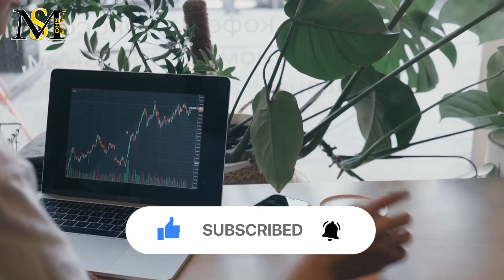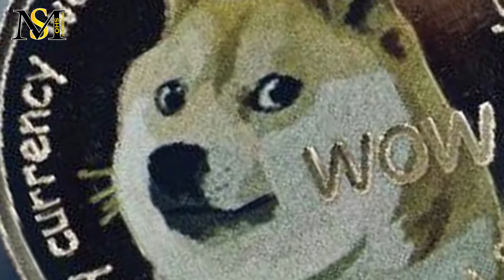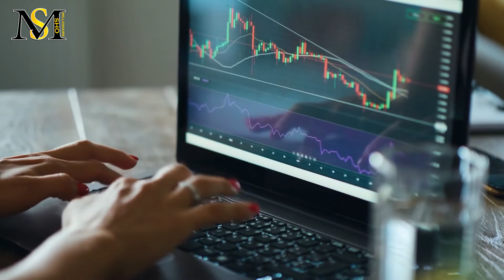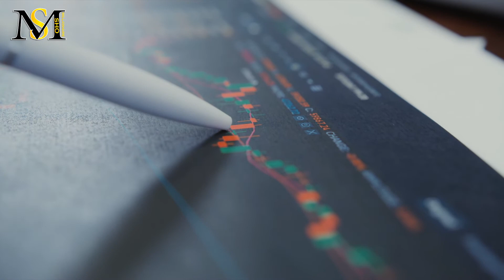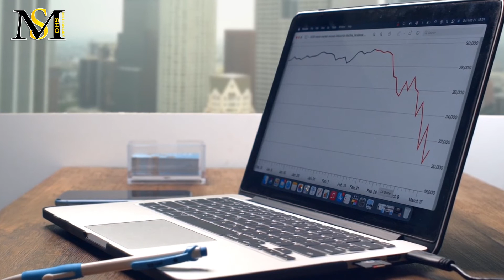پذیرش دوج کوین در جایگاه های شارژ تسلا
در این ویدیو به سوالات زیر پاسخ خواهیم داد:
آیا تسلا دوج کوین میپذیرد؟
تسلا چگونه دوج کوین می پذیرد؟
جایگاه تسلا چه ارزی می پذیرد؟
دوج کوین چیست؟
آینده دوج کوین چیست؟
دلایل پامپ دوج کوین چیست؟
دلایل جهش قیمت دوج کوین چیست؟
چرا قیمت دوج کوین پامپ کرد؟
آیا تسلا دوج کوین را به عنوان روش پرداخت پذیرفته است؟
توییت ایلان ماسک درباره دوج کوین چه بود؟
تاثیر توییت ایلان ماسک بر قیمت دوج کوین چه بود؟
نقشه راه دوج کوین چیست؟
دلیل حمایت ایلان ماسک از دوج کوین چیست؟
نقشه راه دوج کوین برای سال 2022 چیست؟
بنیاد دوج کوین چیست؟
اهداف بنیاد دوج کوین چیست؟
برنامه دوج کوین برای سال 2022 چیست؟
برنامه دوج کوین برای آینده چیست؟
اولین نقشه راه دوج کوین چیست؟
رودمپ دوج کوین برای سال 2022 چیست؟
رودمپ دوج کوین چیست؟
آیا دوج کوین پامپ می کند؟
اهداف بنیاد دوج کوین برای سال 2022 چیست؟
پیش بینی آینده دوج کوین چیست؟
تحلیل ارز دوج کوین چیست؟
پیش بینی قیمت دوج کوین چیست؟
آیا دوج کوین به یک دلار می رسد؟
آیا قیمت دوج کوین در سال 2022 به یک دلار میرسه؟
پس از توییت ایلان ماسک دوج کوین چند درصد رشد کرد؟
دلیل رشد 2 درصدی دوج کوین چه بود؟
جدیدترین اخبار دوج کوین چیست؟

دوج کوین؛ ارز محبوب شرکت تسلا
ایلان ماسک، رئیس تسلا که به دلیل نوآوری‌ ها و توییت‌ هایش مشهور است، اعلامیه‌ای در حمایت از دوج کوین (DOGE) منتشر کرد. او در توییت اخیرش اعلام کرد که ایستگاه سوپرشارژر تسلا به زودی از دوج کوین به عنوان روش پرداخت پشتیبانی می کند. ماسک در پاسخ به توییت رایان زهوری (Ryan Zohoury)، بنیانگذار کنسول تسلا، برنامه های خود را در مورد دوج کوین به اشتراک گذاشت.
ایلان، بزرگترین حامی دوج کوین گفت: در توییتر خود از زهوری به دلیل اینکه سوپرشارژرهای جدید سانتا مونیکا (Santa Monica) (ایستگاه های شارژ محصولات الکترونیکی تسلا در محله سانتا مونیکا) تنها در ده دقیقه پس از باز شدن، با استقبال زیادی روبرو شدند، تمجید کرد. این توییت در میان جامعه دوج کوین در مورد آینده بزرگترین میم کوین جهان، جوی مثبت ایجاد کرده است.
در دسامبر 2021 غول تولید کننده خودرو های الکتریکی آزمایش پرداخت با دوج کوین را با فروش برخی از کالاهای خود آغاز کرد بود و اکنون با پذیرش این ارز به عنوان روش پرداخت در جایگاه شارژ تسلا باعث شده قیمت این رمز ارز مقدار قابل توجی رشد کند. از طرفی همان طور که گزارش شده است، شرکت اکتشافات فضایی اسپیس ایکس دوج کوین را برای ماموریت ماه به نام DOGE-1 که قرار است در سه ماه اول سال 2022 به فضا پرتاب کند قبول خواهد کرد که در رشد قیمت آن بی تاثیر نبوده است.
از طرفی باید خاطر نشان کرد که  ایلان ماسک اخیرا اشاره کرده است که  در آینده ممکن است استارلینک و اسپیس ایکس هم پرداخت با دوج کوین را بپذیرند.